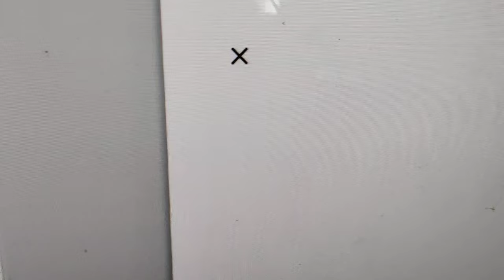keyboard shortcut for multiplication symbol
how to type multiplication symbol in computer using keyboard shortcut